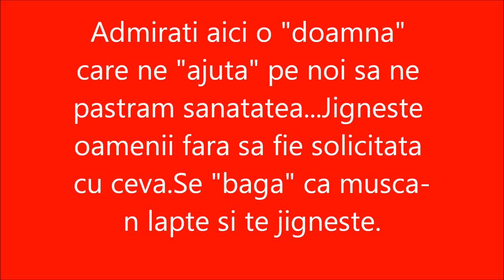nartip2-video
Intr'o cladire a spitalului "municipal"-o ruina- functioneaza cateva cabinete medic familie si laboratoare.Dupa cum se vede,arata ca o ruina,iar una dintre "asistente" se crede pe maidan jignind oameni,inclusiv pe mine,fara sa aiba loc de munca in acel laborator.Venise pentru niste "favoruri" contra cost.